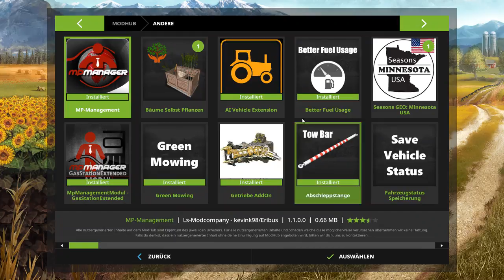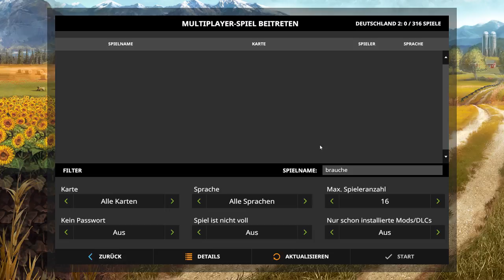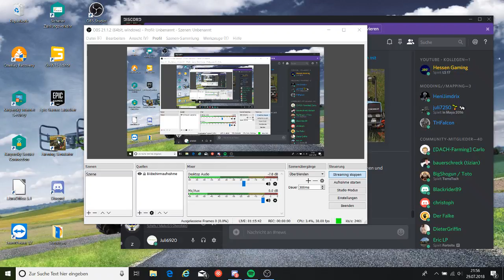Saerbeck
Dies und jenes